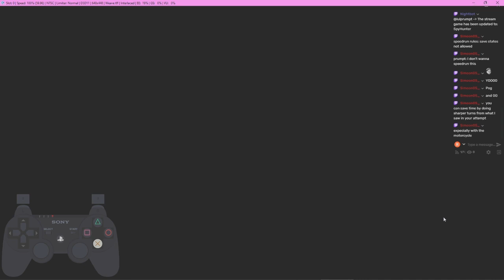spyhunter test track license all missions in 3:17